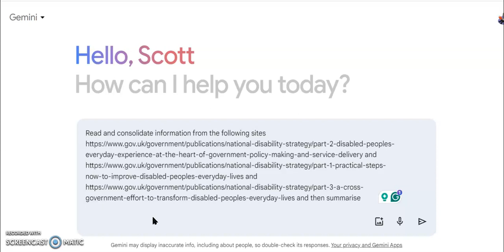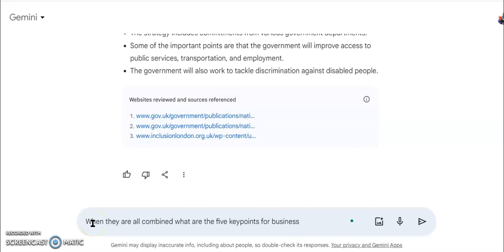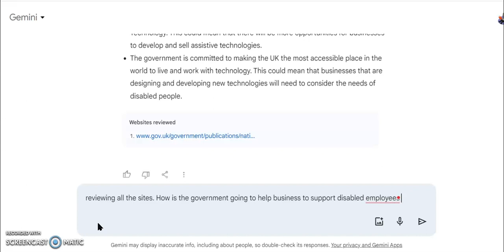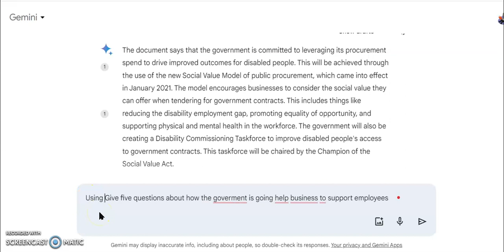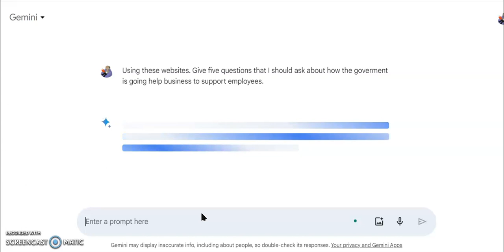Using Google Gemini to consolidate information from websites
Using Google Gemini to consolidate information from websites from UK Government sites. Three websites around the National Disability Strategy. Going to use these as an example of combining the information, asking questions and then getting it to come up with potentially better questions to ask.